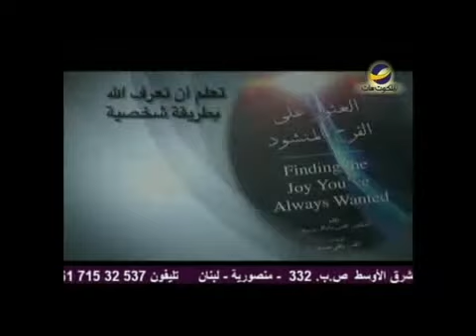.wmv Leading the way(Arabic) وكلاء صالحين على حياتنا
وكلاء صالحين على حياتنا

لا يمكن أن يتم إنكار أن علينا أن نكون وكلاء صالحين على أجسادنا طالما نحن المؤمنين نحيا على هذه الأرض فإن الروح القدس يسكن فينا ولهذا قال بولس إن أجساد المؤمنين هياكل لأن الهيكل هو مسكن الروح القدس وحيثما يسكن الروح القدس فإن الإساءة وعدم الاهتمام بالجسد أمران لا ينبغي التفكير بهما، ولكن هل تعني وكالة أجسادنا أننا نستطيع إطالة حياتنا ؟
هذا ما يحدثنا عنه د."مايكل يوسف" في هذه الحلقة من برنامج "يهديهم في الطريق"